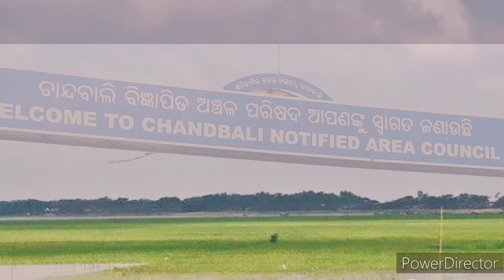New place visit//longest bridge//travel vlog//best place//beutiful place visiting//vlog videos//2023